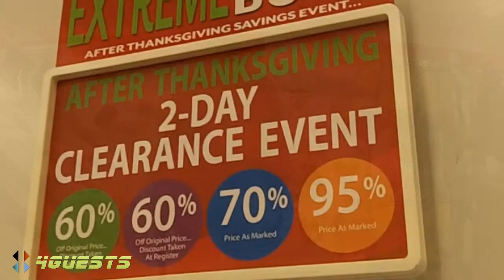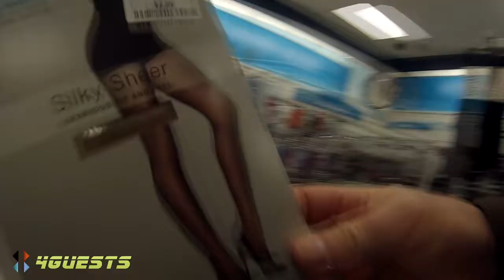Black Friday Shopping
We went out Black Friday Shopping, mostly shoes, boots, etc.  Not as exciting for me as a guy, so I just browsed about and shot some video to pass the time.

This is high definition [HD] video footage for Youtube.

Peace,